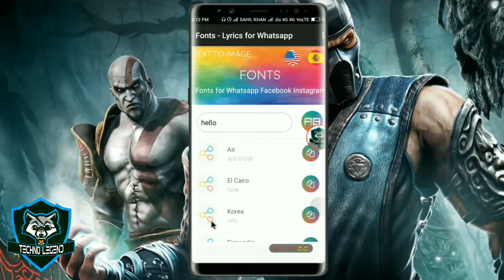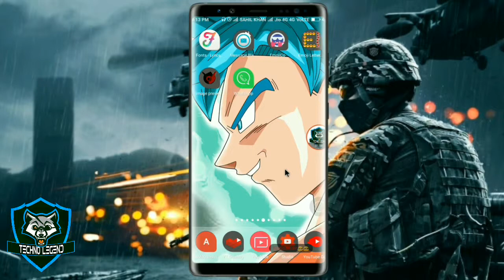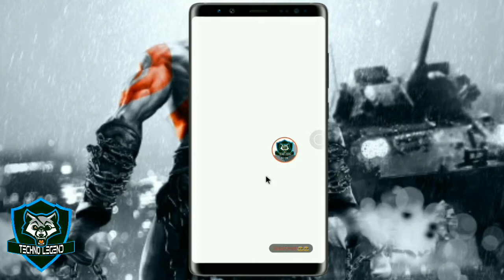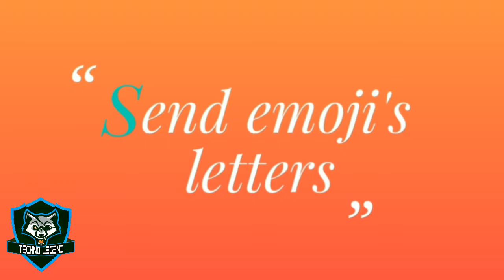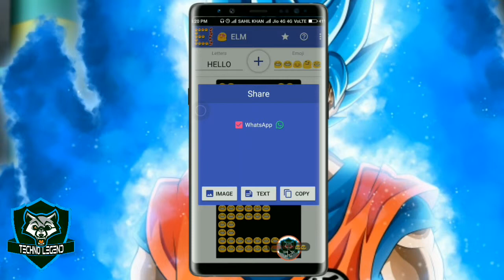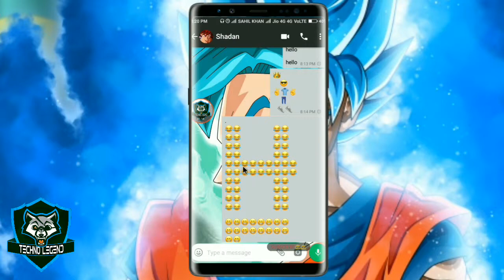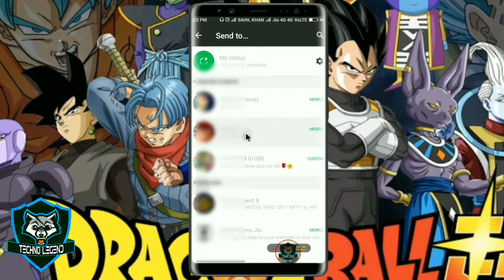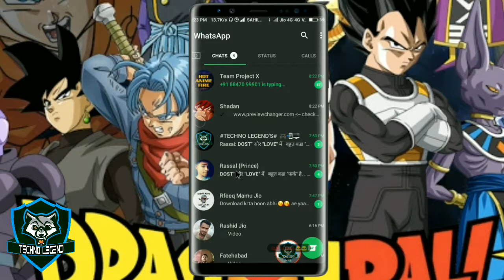WhatsApp की 5 मजेदार ट्रिक्स जो आपने शायद ही देखी होगीwhatsapp 5 amazing tricks 2017 you should know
Heyy

WhatsApp की 5 मजेदार ट्रिक्स जो आपने शायद ही देखी होगी whatsapp 5 amazing tricks 2017 you should know must watch ×××××××××××××××××××××××××××××××××××

i am sahil
in this video i will sow you WhatsApp की 5 मजेदार ट्रिक्स जो आपने शायद ही देखी होगी whatsapp 5 amazing tricks 2017 you should know must watch

S.U.B.S.C.R.I.B.E...

                         WARNING

contect me on my E-MAIL_ _ _ _ _ _ _ _ _ _ _ _
about mee

my name: SAHIL KHAN
age: 15 years only
hobby:  want to be in future: software engineer , a games developer and a famous
you tuber
good habbit: always halp other peoples

toh guys milte hai agli video me tab tak ke liye good bye take care.

[TECHNO LEGEND]